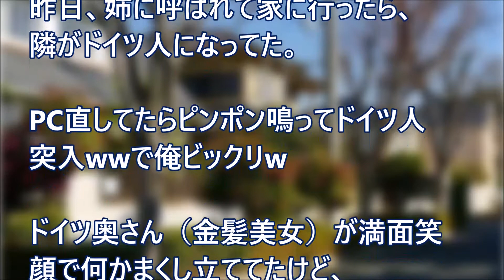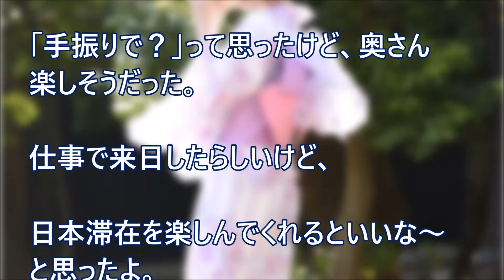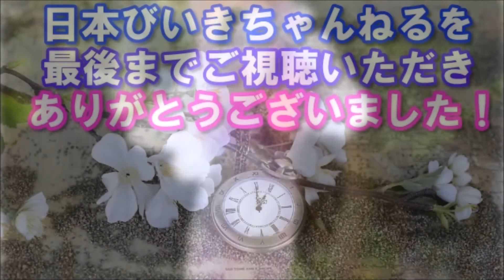「アジア人は若く見えるというが、それは女性だけなのか？」と悩んでいたドイツ人夫婦・・・。【日本好き外国人】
「アジア人は若く見えるというが、それは女性だけなのか？」と悩んでいたドイツ人夫婦・・・。

【日本好き外国人】日本人への「悪口ならイエローモンキーでいいんじゃね？｣と冗談で言ったら・・・。【日本びいき ほっこりする話】

【日本好き外国人】フランスに料理修行に行った日本人と包丁の話　（自分で研ぐのは稀らしい)【日本びいき ほっこりする話】